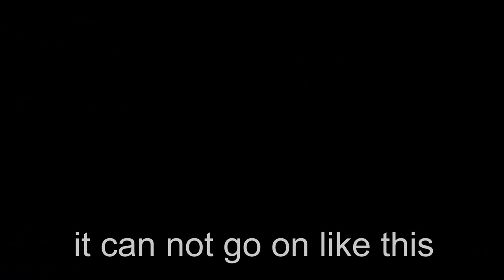Drift Bastards TV | Ep9 | ALL GOES WRONG !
This Time on Drift Bastards TV:
On the way to the final round of Drift.de at Hockenheim everything goes wrong !
We had a tough month.
The austrian police, drift-crashes and even the local fire departement made us big worries.